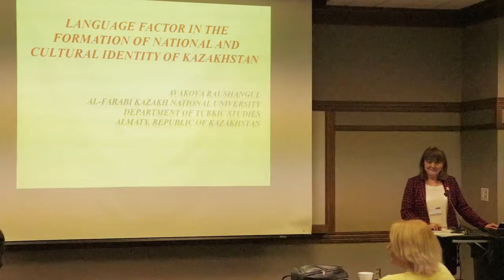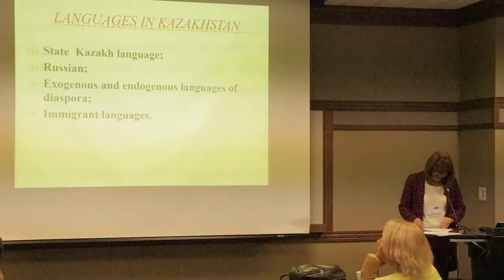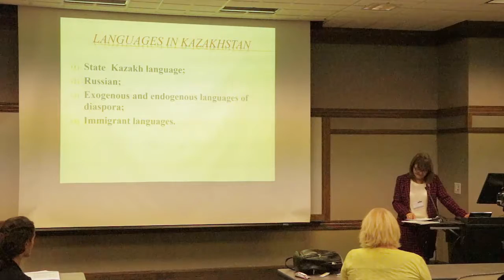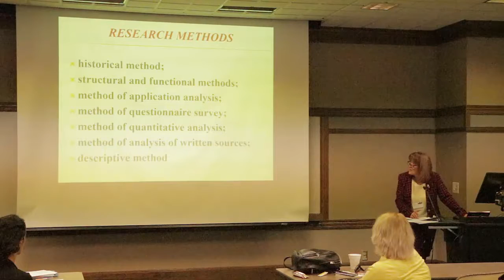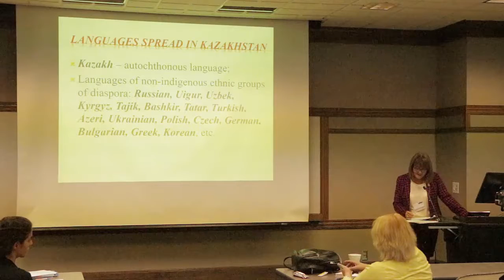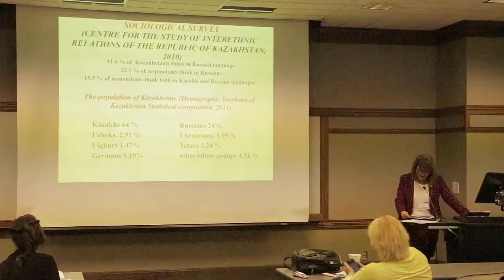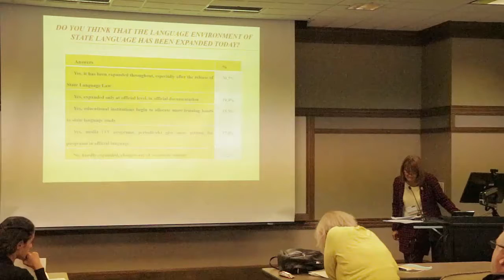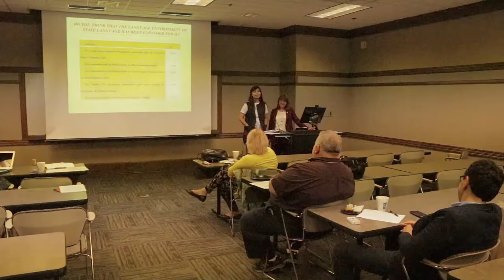ConCALL-2, Dina Andabayeva, Language Factor In The Formation Of National And Cultural ...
Dina Andabayeva and Raushangul Avakova,
al-Farabi Kazakh National University, Kazakhstan, Language Factor In The Formation Of National And Cultural Identity Of Kazakhstan (P14)